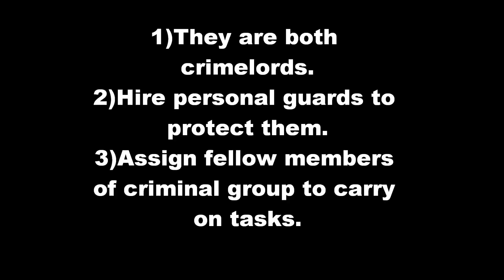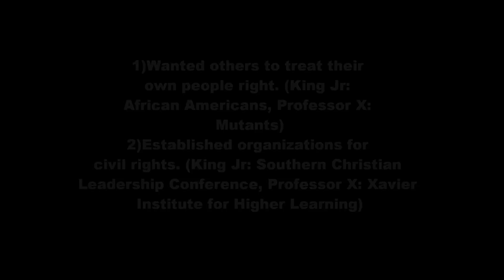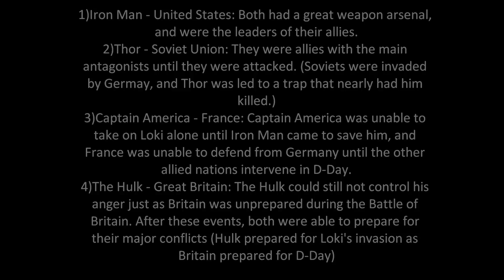Contrasting Marvel Characters with Historical Figures - English Composition 2 Final Project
English Composition 2 Final Project - Rojas, John
In this video I contrasted The Kingpin to Al Capone, Martin Luther King Jr. to Professor X from the X-Men, and The Avengers to the Allied Nations of World War Two.